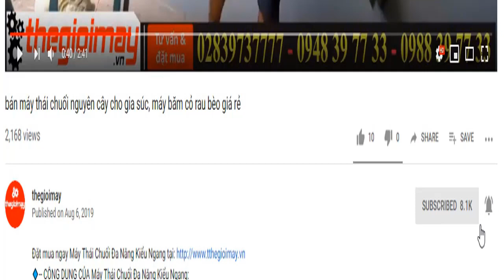Kiểm tra máy phun thuốc sâu dạng khói chuyển cho khách tây ninh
🔹 GIAO HÀNG TOÀN LÃNH THỔ VIỆT NAM  -  BẢO HÀNH 12 THÁNG
🔹-- CÔNG DỤNG CỦA Máy phun khói diệt côn trùng Mitsuyama TL-35N:
Mitsuyama TL-35N là loại máy phun khói diệt côn trùng chạy xăng sở hữu động cơ GX-35 là loại động cơ 4 thì chạy xăng bền bỉ, máy hoạt động với công suất 1.5kw dung tích xi lanh 38cc, là động cơ 4 thì nên máy nhẹ nhàng, hoạt động êm ái. Mitsuyama TL-35N chuyên dụng phun khói phòng dịch, phun khói diệt côn trùng, phun thuốc trừ sâu đa năng, thuốc ra dạng khói bởi áp lực phun mạnh, lượng khói ra từ máy có thể được khuếch tán phun rộng phun cao trên các tán cây…
🔹-- ƯU ĐIỂM CỦA MÁY PHUN KHÓI DIỆT CÔN TRÙNG:
Các tính năng máy phun khói diệt coont rùng Mitsuyama TL-35N
- Mitsuyama TL-35N sử dụng hỗn hợp dung môi tạo ra dạng khói khi phun, tiết kiệm 1/3 – 1/4 lượng thuốc so với cách phun nước truyền thống, khói có tính lan tỏa rộng, không ngấm sâu vào đất, nước không làm thoái hóa đất và không để lại tồn dư hóa chất trên sản phẩm.
- Sử dụng máy phun khói giúp giảm tỷ lệ độc hại xuống mức thấp nhất cho người phun, giảm thiểu tối đa mức ảnh hưởng tới môi trường, không lưu lại lượng thuốc thừa trong không khí, đất nước trong thời gian dài.
Má phun khói diệt côn trùng Mitsuyama
- Máy phun khói chạy xăng mini nhỏ gọn máy sử dụng động cơ chạy xăng 4 thì GX-35 công suất 1.5kw, có cơ chế vận hành dễ dàng, thuận lợi trong quá trình di chuyển và sử dụng linh hoạt được mọi vị trí địa hình
- Máy phun khói diệt côn trùng Mitsuyama siêu bền, máy chịu được nhiệt, bình nhiên liệu làm từ nhựa cao cấp chịu được sự ăn mòn của hóa chất, mát rất thích hợp sử dugj trong công nông nghiệp để phòng trừ sâu bệnh hại, diệt cỏ...
Máy phun khói diệt côn trùng Mitsuyama
- Là dòng máy chạy xăng an toàn và dễ sử dụng hơn so với loại máy phun khói chạy bình gas mini. Căn chỉnh được lượng thuốc, lương khói ra theo ý muốn góp phần tiết kiệm nhiên liệu
- Mitsuyama TL-35N chuyên dụng phun khói phòng dịch, phun khói diệt côn trùng, phun thuốc trừ sâu đa năng đặc biệt rất thích hợp sử dụng cho bà con nông dân.
🔹 THÔNG SỐ KỸ THUẬT MÁY PHUN KHÓI DIỆT CÔN TRÙNG MITSUYAMA TL-35N:
- Động cơ: GX35
- Dung tích xi lanh: 38cc
- Công suất: 1.5kw
- Khởi động: Giật nổ
- Đường kính pittong: 18mm
- Loại động cơ: 4thì chạy xăng
- Dung tích bình xăng: 0.7l
- Dang máy: đeo, cầm tay
- Dung tích bình hoá chất: 10L
- Kiểu tay ga: cần gạt tự giữ

🏠 Hà Nội: 10C11 Ngõ 261 Trần Quốc Hoàn, Quận Cầu Giấy, Tp. Hà Nội